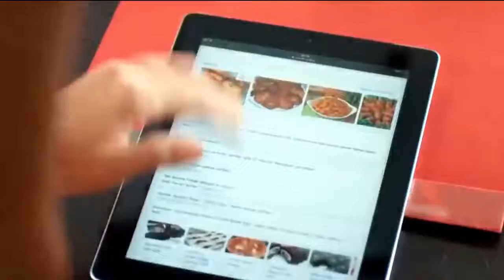is kadar tumse pyar ho gaya status 💔 is kadar tumse pyar ho gaya song 🔥 is kadar tumse pyar download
is kadar tumse pyar ho gaya status
is kadar tumse pyar ho gaya mp3 song download
is kadar tumse pyar ho gaya lyrics
is kadar tumse pyar ho gaya song
is kadar tumse pyar ho gaya ringtone
is kadar tumse pyar ho gaya song download
is kadar tumse pyar ho gaya mp3 song download pagalworld
is kadar tumse pyar ho gaya ringtone download pagalworld
is kadar tumse pyar ho gaya audio song download
is kadar tumse pyar ho gaya aaj se jyada
is kadar tumse pyar ho gaya actress name
is kadar tumse pyar ho gaya audio ringtone
is kadar tumse pyar ho gaya ringtone download
is kadar tumse pyar ho gaya song download pagalworld
is kadar tumse pyar ho gaya bestwap
is kadar bhi tumse pyar ho gaya
is kadar hum bhi tumse pyar ho gaya
is kadar hum bhi tumse pyar ho gaya ringtone
is kadar hum bhi tumse pyar ho gaya ringtone download
is kadar hum bhi tumse pyar ho gaya mp3 song download
is kadar hum bhi tumse pyar ho gaya song
is kadar hum bhi tumse pyar ho gaya status
is kadar tumse pyar ho gaya dj mp3 song download
is kadar tumse pyar ho gaya dj song download
is kadar tumse pyar ho gaya english lyrics
is kadar tumse pyar ho gaya female ringtone download
is kadar tumse pyar ho gaya full song
is kadar tumse pyar ho gaya full mp3 song download
is kadar tumse pyar ho gaya female status
is kadar tumse pyar ho gaya full song download pagalworld
is kadar tumse pyar ho gaya full ringtone
is kadar tumse pyar ho gaya female ringtone download pagalworld
is kadar tumse pyar ho gaya gane
is kadar tumse pyar ho gaya guitar chords
is kadar tumse pyar ho gaya gana dijiye
is kadar tumse pyar ho gaya gana sunao
is kadar tumse pyar ho gaya gana download mp3
is kadar tumse pyar ho gaya gana sunna hai
is kadar tumse pyar ho gaya gana ringtone
is kadar tumse pyar ho gaya gana downloading
is kadar tumse pyar ho gaya hai
is kadar tumse pyar ho gaya had se jyada
is kadar tumse pyar ho gaya hindi song
is kadar tumse pyar ho gaya hindi
is kadar tumse pyar ho gaya hai mp3 song download
is kadar tumse pyar ho gaya hai ringtone
is kadar tumse pyar ho gaya hindi song download
is kadar tumse pyar ho gaya heroine name
is kadar tumse pyar ho gaya instrumental ringtone download
is kadar tumse pyar ho gaya is kadar tumse pyar ho gaya
is kadar tumse pyar ho gaya is kadar dil nisaar ho gaya
is kadar tumse pyar ho gaya ishq tumse pyar ho gaya
is kadar tumse pyar ho gaya instrumental
is kadar tumse pyar ho gaya in english
is kadar tumse pyar ho gaya jyada
is kadar tumse pyar ho gaya jyada se
is kadar tumse pyar ho gaya jio tune
is kadar tumse pyar ho gaya jyada had se paar ho gaya
is kadar tumse pyar ho gaya jyada se paar ho gaya
is kadar tumse pyar ho gaya ka ringtone
is kadar tumse pyar ho gaya ki ringtone
is kadar tumse pyar ho gaya kya
is kadar tumse pyar ho gaya tulsi kumar mp3 song download
is kadar tumse pyar ho gaya tulsi kumar
is kadar tumse pyar ho gaya ringtone download karna hai
is kadar tumse pyar ho gaya is kadar
is kadar humko tumse pyar ho gaya
kis kadar tumse pyar ho gaya
kis kadar tumse pyar ho gaya ringtone
kis kadar tumse pyar ho gaya lyrics
kis kadar tumse pyar ho gaya mp3 song download
kis kadar tumse pyar ho gaya status
kis kadar tumse pyar ho gaya mp3 song download pagalworld
kis kadar tumse pyar ho gaya mp3 ringtone
kis kadar tumse pyar ho gaya hai
is kadar tumse pyar ho gaya lyrics download pagalworld
is kadar tumse pyar ho gaya lyrics download pagalworld ringtone
is kadar tumse pyar ho gaya lyrics ringtone
is kadar tumse pyar ho gaya lyrics status
is kadar tumse pyar ho gaya mp3 song download ringtone
is kadar tumse pyar ho gaya mp3 ringtone download
is kadar tumse pyar ho gaya mp3 song download mr jatt
is kadar tumse pyar ho gaya movie name
is kadar tumse pyar ho gaya music ringtone
is kadar tumse pyar ho gaya new song
is kadar tumse pyar ho gaya new ringtone
is kadar tumse pyar ho gaya new version
इस कदर हमको तुमसे प्यार हो गया न्यू सॉन्ग
इस कदर तुमसे प्यार हो गया न्यू सॉन्ग
इस कदर तुमसे हमें प्यार हो गया न्यू सॉन्ग डाउनलोड
इस कदर हमें तुमसे प्यार हो गया न्यू रिंगटोन डाउनलोड